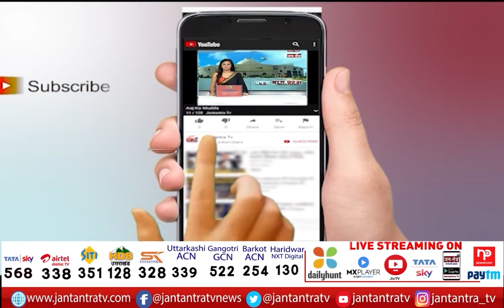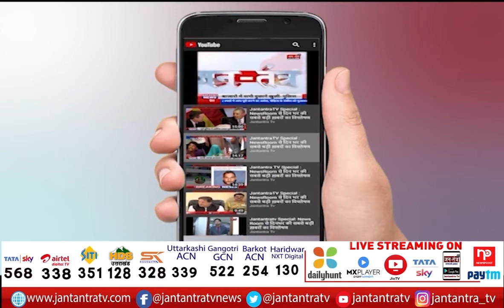Akhilesh Yadav LIVE From Lalitpur | Akhilesh Yadav Second Visit To Bulandshahr | UP chunav 22 | JTv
About Video:
ललितपुर से सपा सुप्रीमो अखिलेश यादव LIVE
ललितपुर में सपा की विजय यात्रा

In This Video:
lalitpur akhilesh yadav visit
akhilesh yadav lalitpur live
akhilesh yadav lalitpur live today
akhilesh yadav live
vijay rath yatra sp live
sp vijay rath yatra live
akhilesh yadav vijay rath yatra live
lalitpur vijay rath yatra live
lalitpur second day visit akhilesh yadav
lalitpur akhilesh yadav second day visit
akhilesh yadav second day visit bulandshahr
lalitpur second day sp vijay rath yatra
sp vijay rath yatra lalitpur